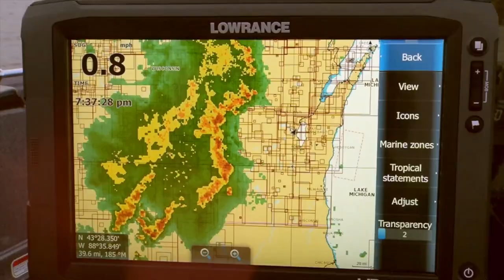(Part 1/4)) Mixing it Up for Early Fall Montreal Muskies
Pete Maina and fellow Muskie Addict, Marc Thorpe troll for Monster “Skis” on the St. Lawrence Seaway near Montreal Canada